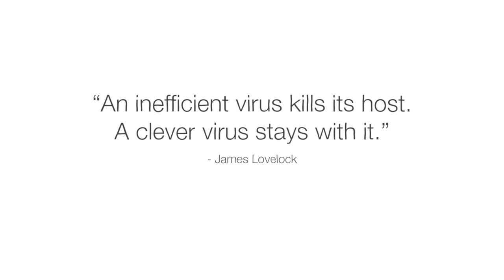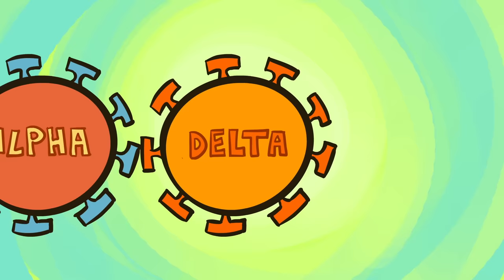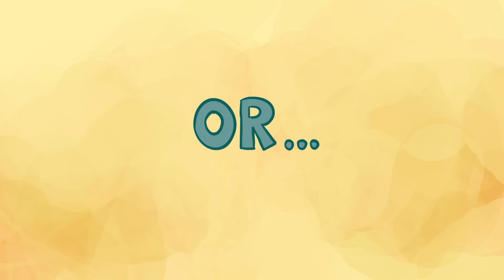3 ways to end a virus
Explore the three main ways viruses can be driven to extinction, and dig into the possibility of COVID-19 dying out.

Viruses are wildly successful organisms. There are about 100 million times as many virus particles on Earth as there are stars in the observable universe. Even so, viruses can and do go extinct. So, what is the possibility of the virus that causes COVID-19 going extinct? Explore the three main ways viruses can be driven to extinction.

Directed by Anton Bogaty.

This video made possible in collaboration with Gates Ventures

Thank you so much to our patrons for your support! Without you this video would not be possible!